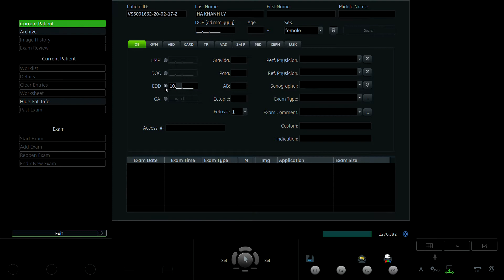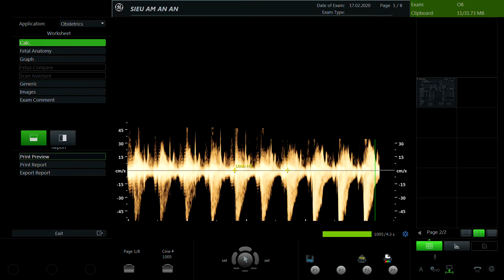HÀ KHÁNH LY